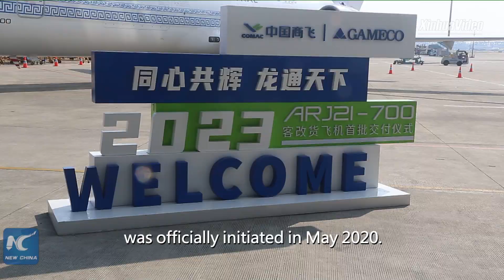China delivers first two converted ARJ21 air freighters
The Commercial Aircraft Corporation of China (COMAC) delivered the first batch of two air freighters converted from ARJ21 passenger planes on Monday, a milestone in the conversion program for China's domestic regional jetliner.